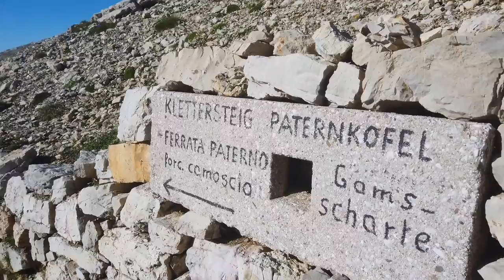Über den Paternkofel Klettersteig zur 3-Zinnen-Hütte | Hüttenrunde - Sextner Dolomiten #2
Am zweiten Tag unserer Sextner Hüttentour ging es von der Büllelejochhütte weiter über den Paternkofel zur 3-Zinnen-Hütte.